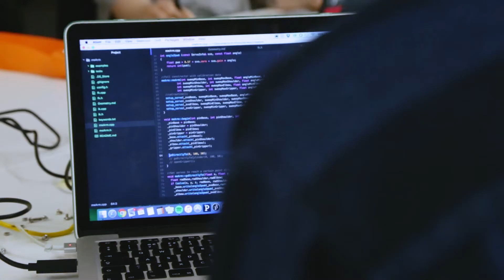Goldsmiths Degree Shows 2017 - Computational Arts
MA Computational Arts student Amy is a dancer and programmer interested in artificial intelligence choreography.